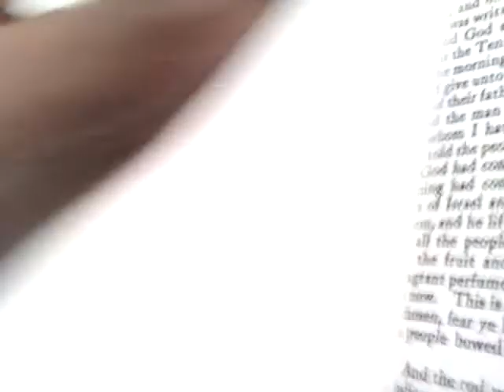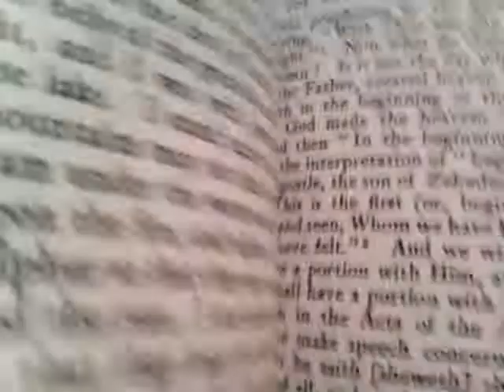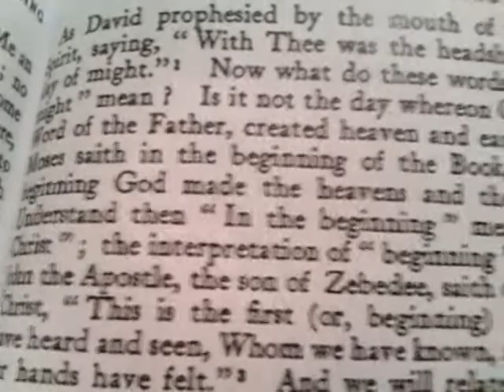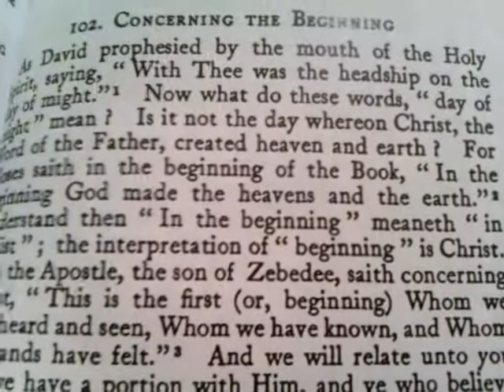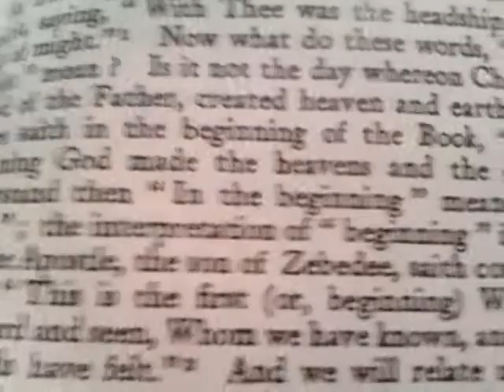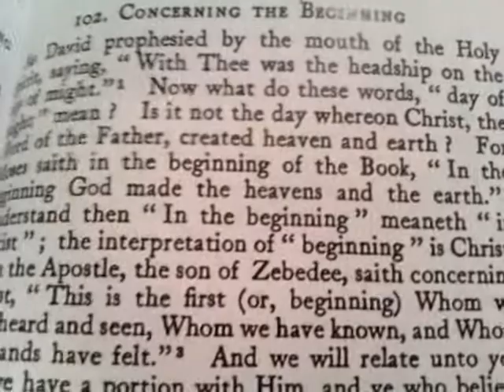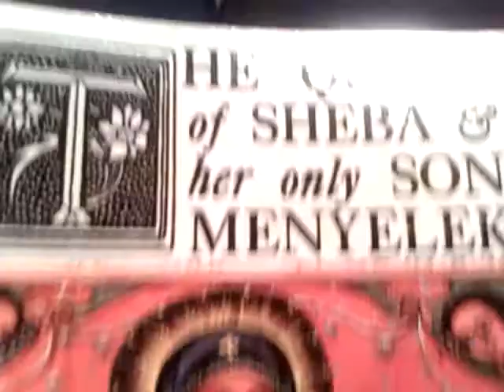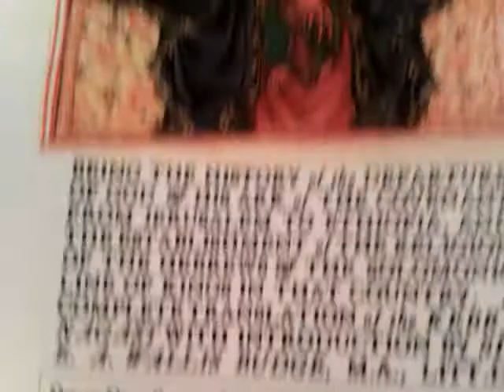ETHIOPIC TALMUD | Kebra Nagast | Christ Berashith & Re-Genesis | RSS LOJS Torah Portion#1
ETHIOPIC TALMUD i.e. the Kebra Nagast - intro LOJS Torah Portion#1 Berasit Christ & Re-Genesis

RASTAFARI Torah Portion #1 Berasit - Genesis 1-6 & Ethiopic Talmud i.e. the Kebra Nagast.3gp

Ethiopic Talmud i.e. the Kebra Nagast - intro RASTAFARI Torah Portion #1 Berasit - Genesis 1-6